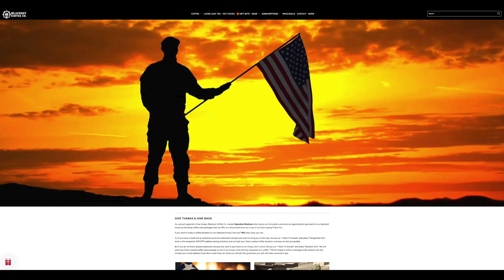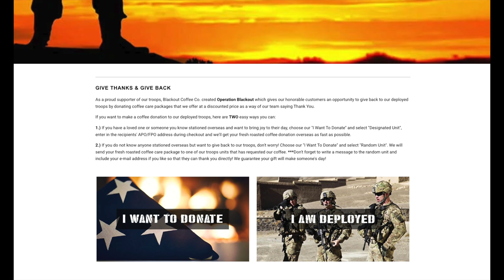Top Talking Points To Use When Debating Anti-Gunners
WHAT I USE TO MAKE VIDEOS